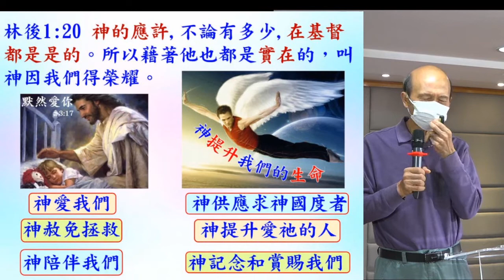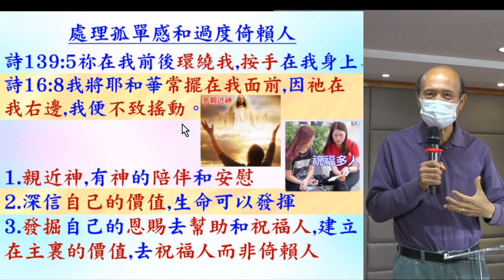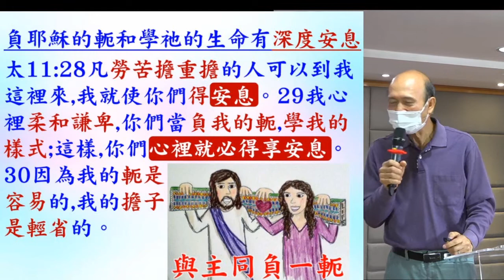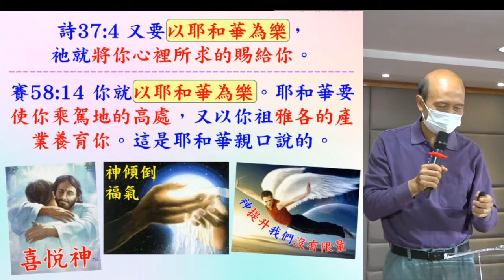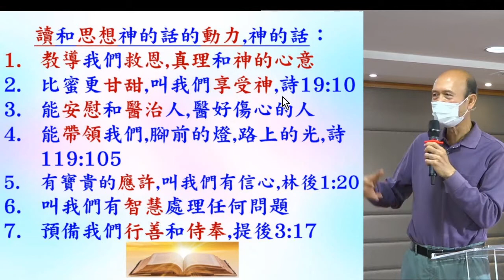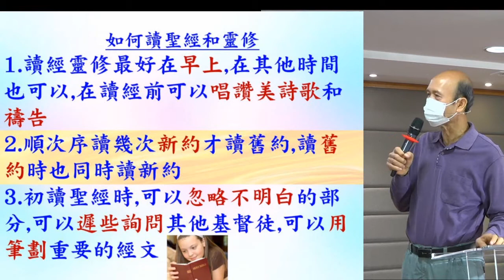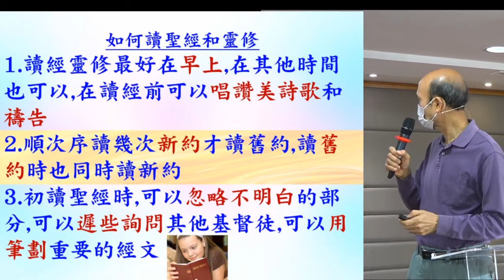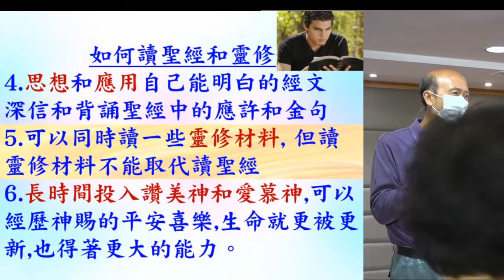經歷神的話 - 2022.11.06 葉牧師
經歷神的話

請肯定戶口名字是：Global Fire Missions Ministries Limited.

1. 與主的關係：怎樣建立與主相愛的關係，怎樣從主的愛得力，怎樣深信神的供應和計劃。
2. 處理生命：怎樣不被人、罪、負面思想情緒和潛意識、婚姻和生活的問題、和侍奉的問題影響。
3. 進入不同層次的侍奉：侍奉可以由簡單的生活見證，到建立別人的靈命，或進入策略性的侍奉。

《輕鬆得勝》的特色：
1. 一目了然：簡單知道怎樣處理和發揮生命。
2. 有實際可行的方法：我和很多人曾20年實際地應用。
3. 可以輕鬆喜樂地得勝：可以在恩典中輕鬆喜樂地處理任何問題，不需要在壓力下成長。因為耶穌的軛是容易的，而神喜悅我們任何真心的努力。
4. 活出《輕鬆得勝》並不太難：處理和發揮生命並不是遙不可及。